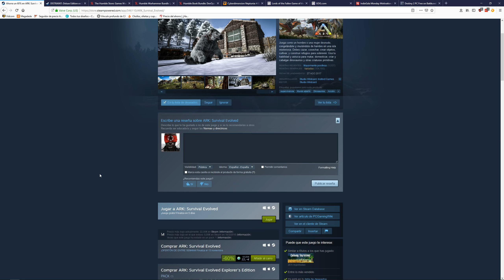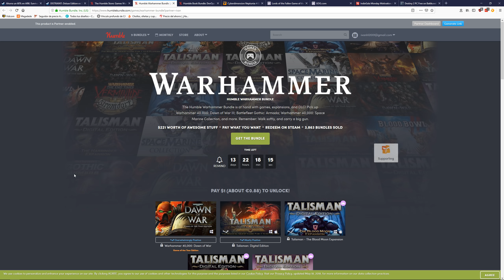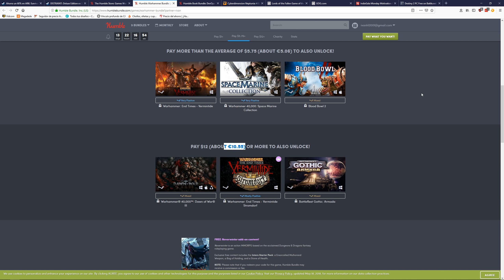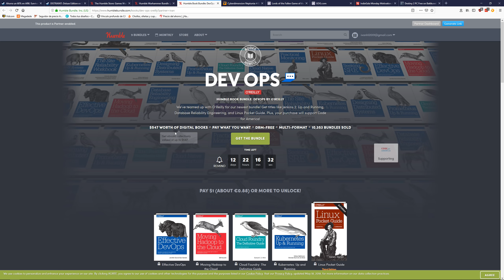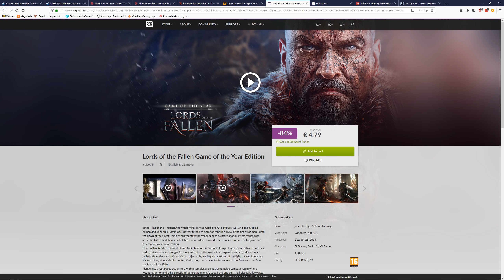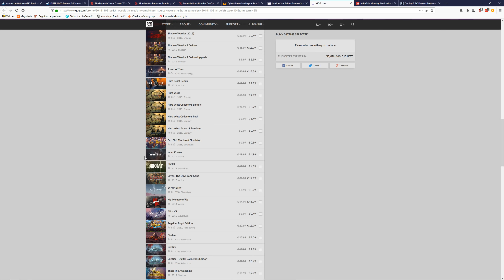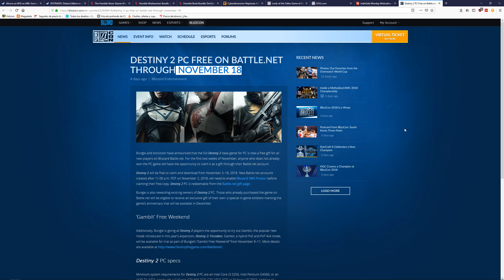♦ Ofertas Juegos PC + Juego GRATIS ♦│Humble Warhammer Bundle, Recordatorio Destiny 2 y MAS